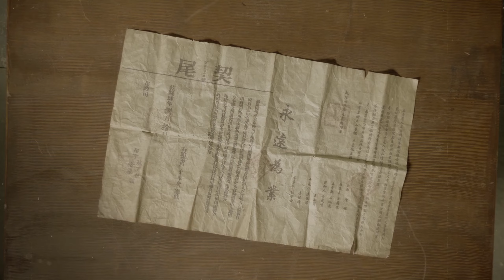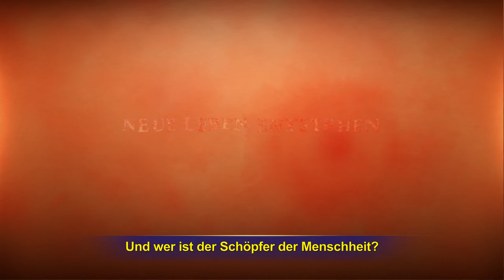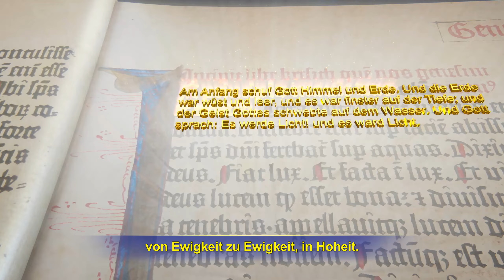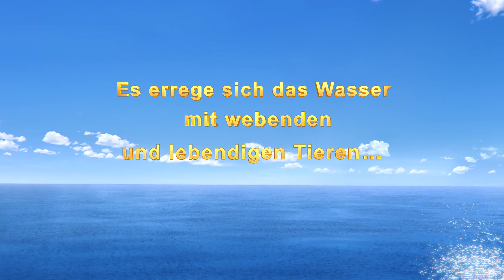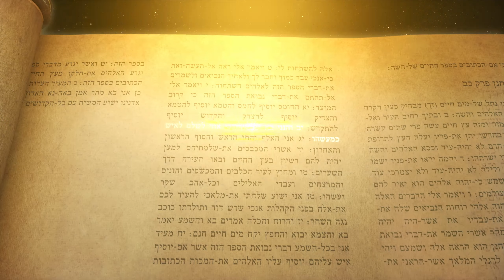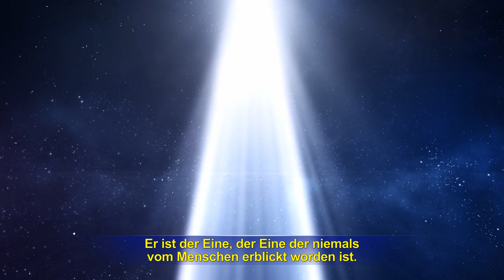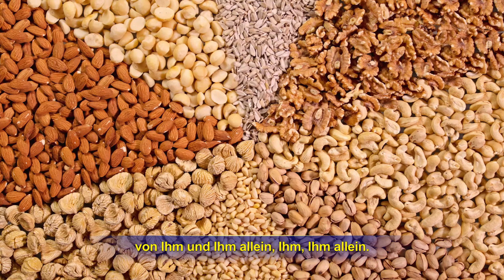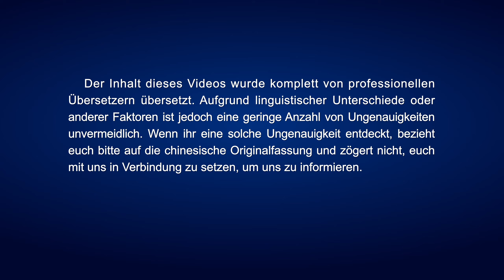Gott hat die Herrschaft über alles im Universum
Christlicher Dokumentarfilm | Gott hat die Herrschaft über alles im Universum (Highlights)

Die Menschheit sucht nach diesen Antworten seit mehreren tausend Jahren: Wie können sich die Himmelskörper im Universum in solch einer perfekten Ordnung fortbewegen? Warum bewegen sich alle lebenden Dinge in Zyklen und folgen unveränderbaren Regeln? Warum werden Menschen geboren, und warum sterben wir dann? Wer hat all diese Regeln und Gesetze wirklich festgelegt? Wer herrscht wirklich über das Universum und alle Dinge? Dieser wunderbare Beitrag aus dem christlichen Film „Der Eine, der die Herrschaft über alles hat“, wird Sie führen, um diesen Fragen auf den Grund zu gehen und all diese Geheimnisse zu enthüllen.